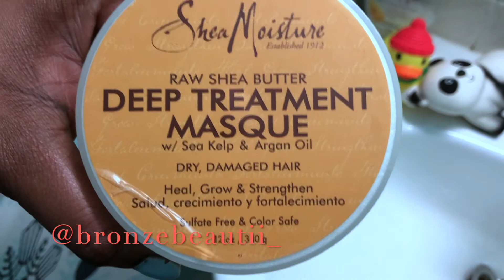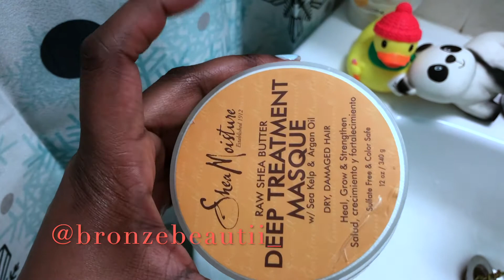Length Check! Cut it or nah? | Hair Vlog| Natural Hair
Hey Beautiful people and Happy Holidays.

As you know from previous videos and the last hair vlog, I was happy about the progress my hair was making and then come to find out I'm back at square one. Damaged, Dry, and STILL Shedding. I'm taking up more responsibility in making sure my hair can stay healthy and possibly. lengthy

Aussie Heat Protectant